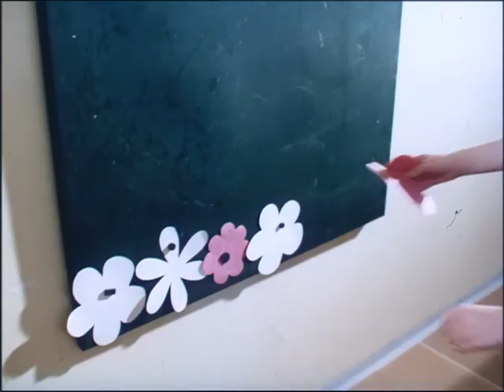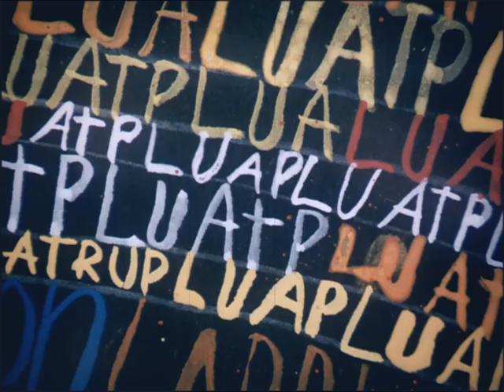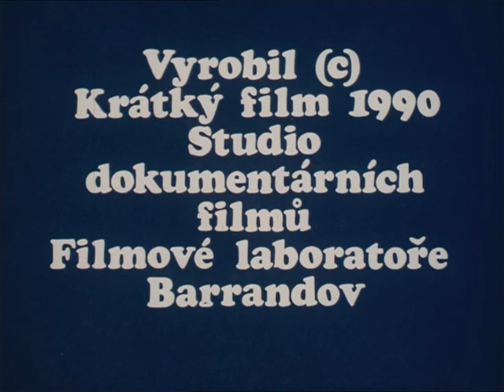Žijí mezi námi. Narodili se, aby zůstali dětmi celý život. Mentálně nikdy nedospějí. Zpravodaj 29/90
Narodili se, aby zůstali dětmi celý život. Mentálně nikdy nedospějí.